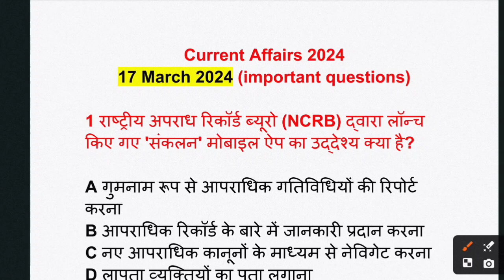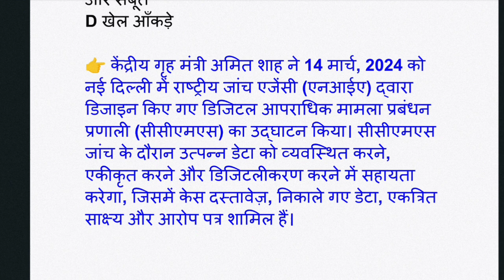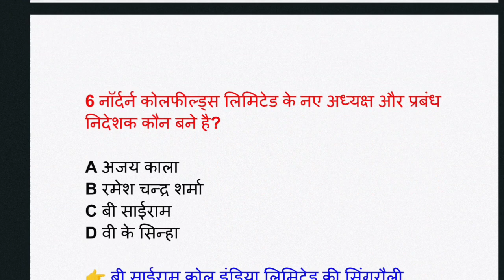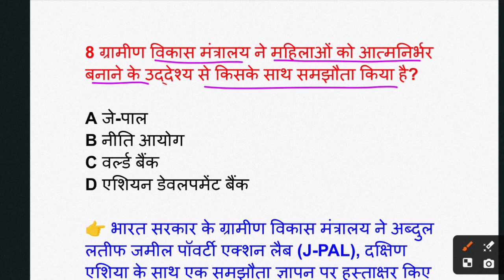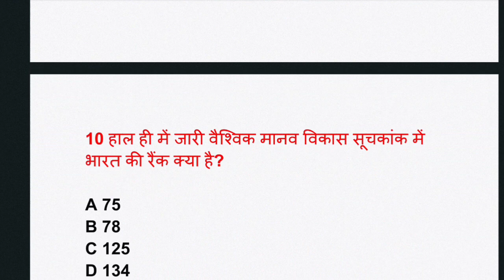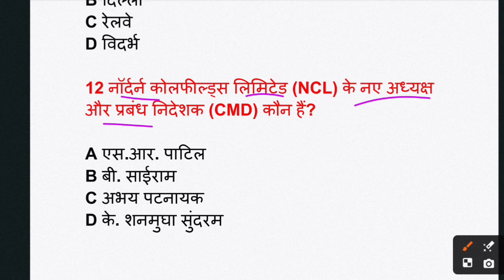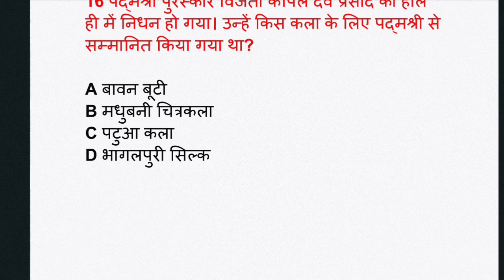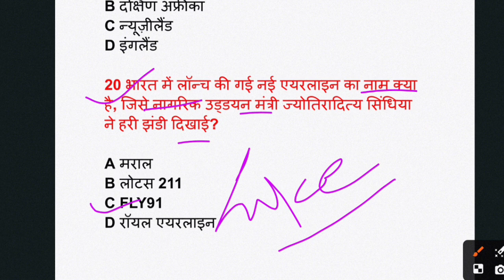17 March 2024 Current Affairs l UPPCS RO/ARO SSC GD UP Constable l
17 March 2024 Current Affairs l UPPCS RO/ARO SSC GD UP Constable l

todays live current affairs
monthly current affairs class
up constable current affairs class
ssc CPO current affairs class
ssc Chsl current affairs class